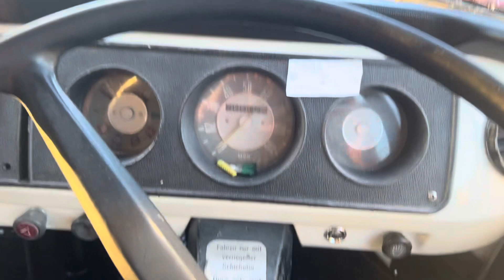Giant Goirami George, Bullying fish & Lovely Fish, I take back to shop.